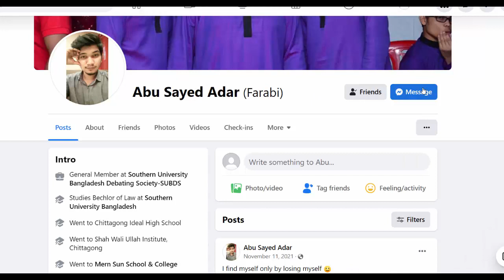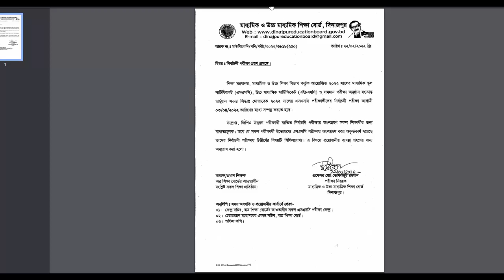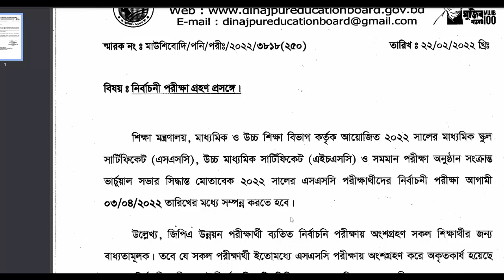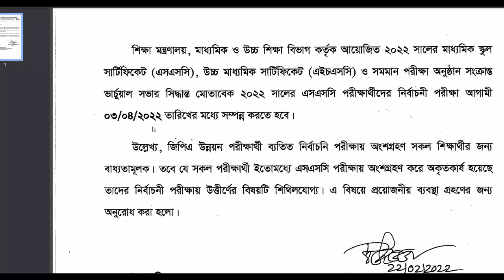ssc 2022 pre test exam date II hsc 2022 pre test exam II ssc 2022 test exam hsc 2022 test exam